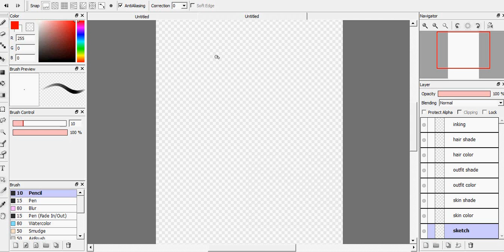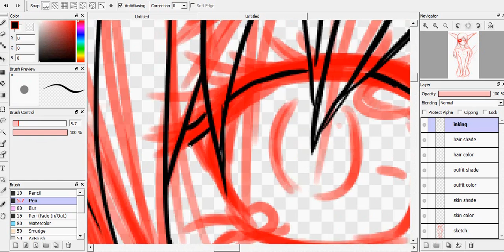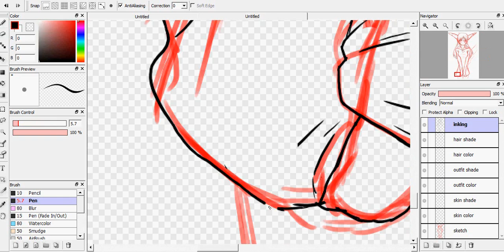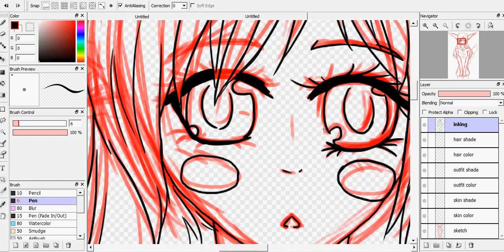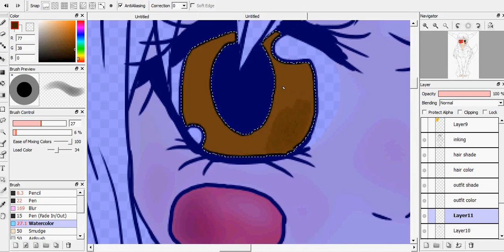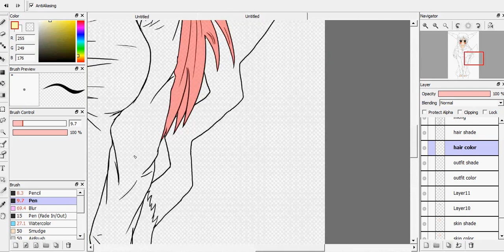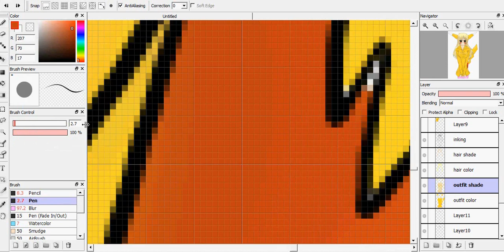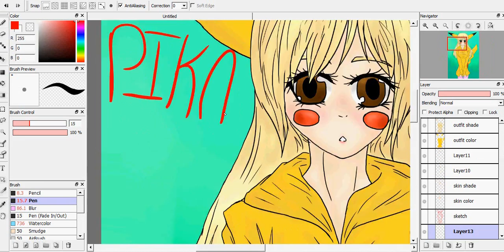Pika Girl - Speed Paint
ahhh I managed to do another speedpaint!
lmao today was my last day of school so I thought why not !
anyway ! :0 I was listening to music on my computer and Pika Girl started playing, and I was like, "I haven't heard this song in years. lmao remember that really old and cringy pika girl speedpaint i once made? I'm gonna redo it." and so I did. xD
I kinda based the design for this one off of my old one, but I don't exactly remember but I think the original one was supposed to be me? but this time I decided to base her design off Pikachu more, but I kept the outfit design concept because it was cute I guess. Still don't know why I put pink tights?? Only realized how weird that is after I finished the drawing so nothing I can do about it now. At least its cute, in my opinion.
Oh! I also figured out how to make the video faster! But I'm not sure if this is too fast? the actual drawing took me a little over an hour and a half so ?? the same with the last one, and although my last one is longer I feel like you can see the process of the drawing better?
If you don't mind letting me know which speed is better, that'd be really helpful! ^-^
anyway, hope you enjoy this!
I have a couple commissions I gotta work on now but one of them is digital so I might actually record that one too.

also, here's the link to the original speed paint if you want to see how much my style has grown I guess ;0